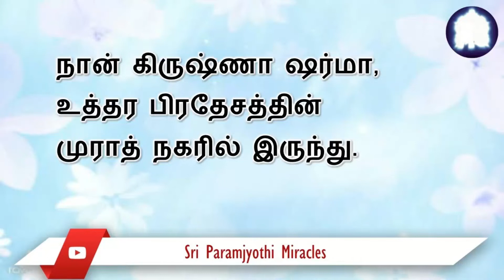3/08. என் ஶ்ரீ கல்கி எங்கள் வாழ்க்கையை ஏழ்மை நிலையில் இருந்து ராஜபோக நிலைக்கு முழுதாக மாற்றினார்.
நாங்கள் கல்கி தர்மத்தில் நுழைந்தபோது எங்கள் நிதி நிலைமை மோசமாக இருந்தது.
ஒரு வேலையில்லாத கணவன், உணவளிக்க 3 குழந்தைகள் மற்றும் பலவீனமான கட்டுமானத்தில் ஒரு அறையில் வீடு. ஆன்மீக நிகழ்ச்சிகளில் கலந்து கொண்டு, சேவை செய்யும் போது, ​​ஸ்ரீ கல்கி அம்மா பகவான் எனக்கு நம்பிக்கை, மகிழ்ச்சி, தைரியம் மற்றும் நம்பிக்கையை அளித்தார். இன்று நாங்கள் எங்களுடைய சொந்த இரண்டு மாடி வீட்டில் சகல பொருளாதார வசதிகளுடன் வாழ்கிறோம்.